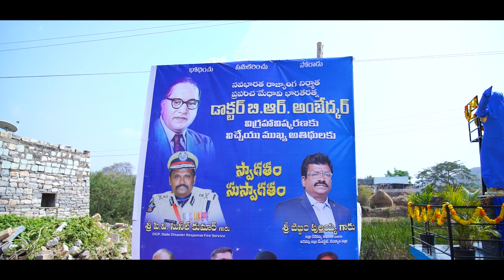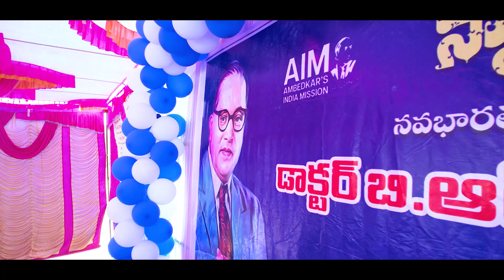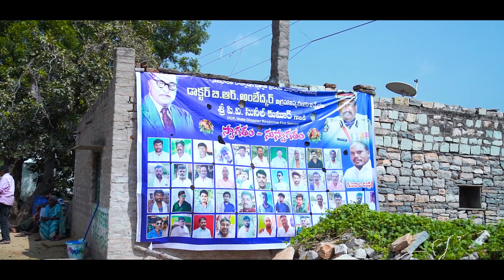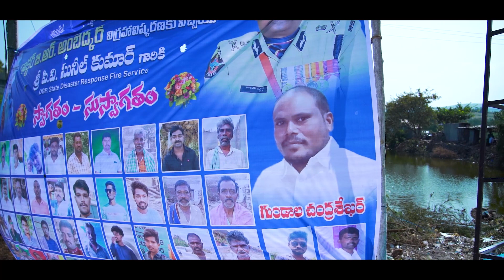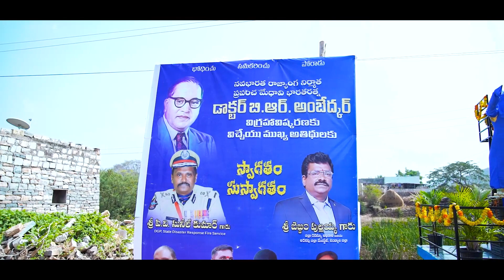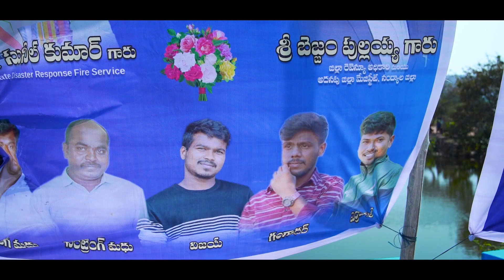Dr.B R Ambedkar Statue Opening Ceremony At Hussainapuram //Gundala Chandra Shekhar//Vk Photography